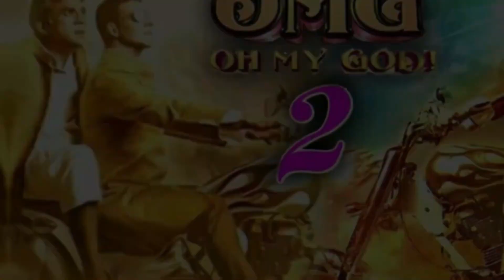Salman khan Shocking 😱 Reaction On OMG 2 Teaser | Akshay Kumar | Pankaj Tripathi | Yami Gautam